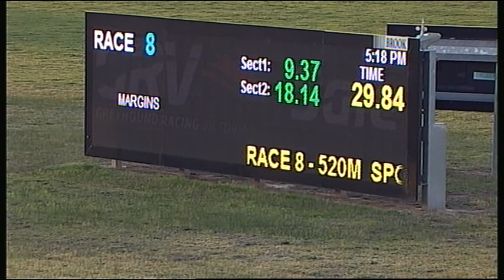SLE WED 22 AUG 18 R8